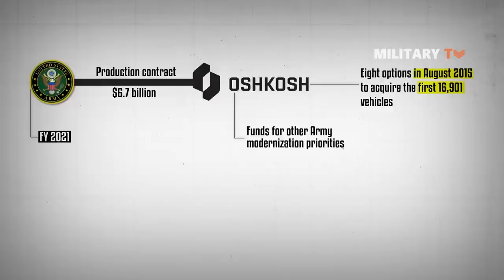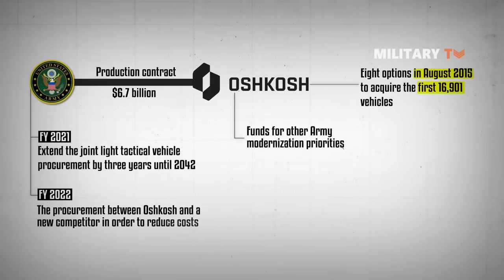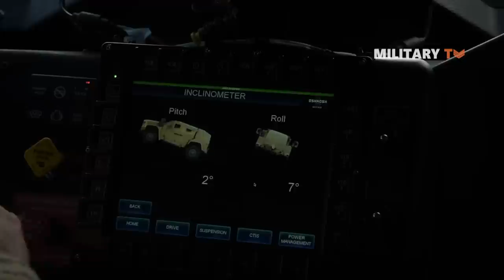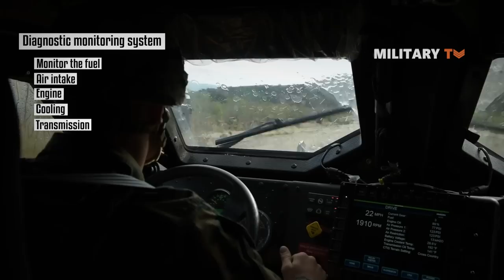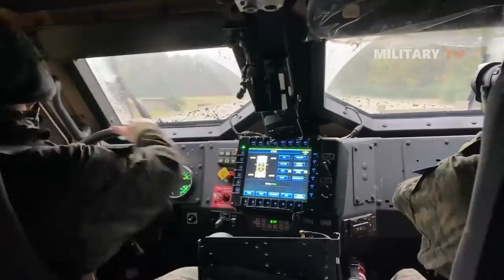The JLTV is more than a Light Tactical Vehicle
The Joint Light Tactical Vehicle or JLTV is a US military specifically the US Army, US Marine Corps, and US Special Operations Command program to partially replace the Humvee with a family of more survivable vehicles with larger payload.  The development of JLTV is initiated by the Army and the Marine Corps as a successor to the High Mobility Multi-Wheeled Vehicle which has been in service since 1985. JLTV construction started in October 2008, where three industry teams received awards for the joint light tactical vehicle technology development phase. The Army released a request for proposal for the JLTV's Engineering Manufacturing Development (EMD) phase in January 2012 which then awarded the EMD contracts to AM General, Lockheed Martin Corporation, and Oshkosh Corporation in August 2012.

Chapters:
Intro Joint Light Tactical Vehicle
The development of JLTV
JLTV technical details
Joint Light Tactical Vehicle variants

Other videos you might like:

► What is The Main Difference M-ATV vs JLTV ?

► How the Humvee Compares to the New Oshkosh JLTV